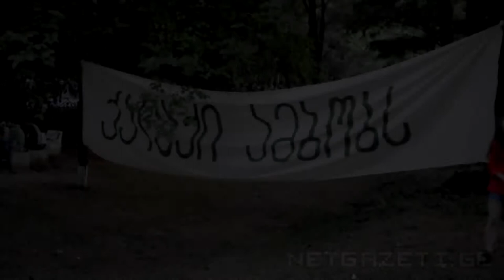ქალაქი ამბობს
აქცია-კონცერტი მზიურის პარკში